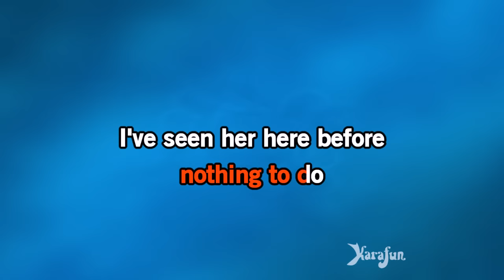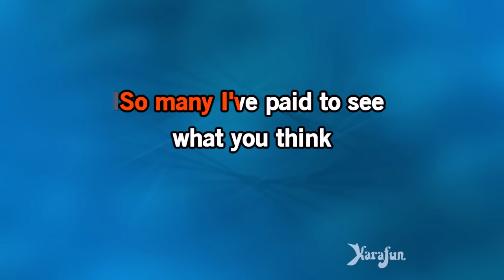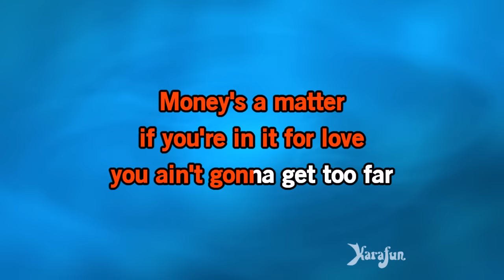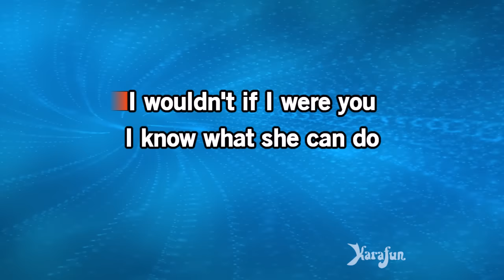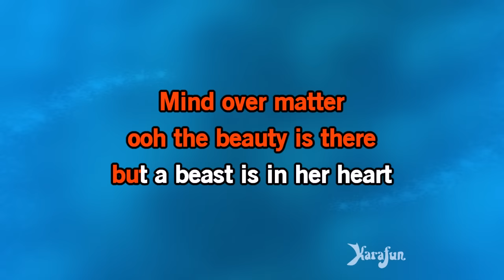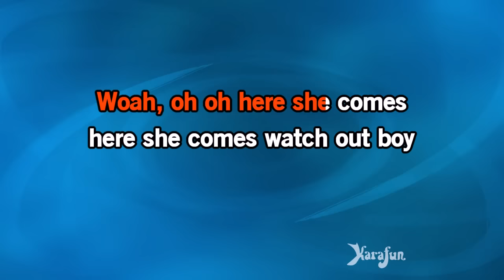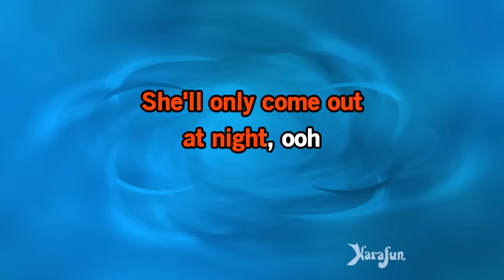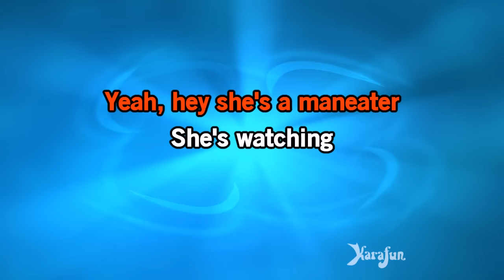Maneater - Hall & Oates | Karaoke Version | KaraFun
ℹ️ This version contains a low volume vocal guide to help you learn the song. The karaoke version without the vocal guide is available This recording is a cover of Maneater as made famous by Hall & Oates. This version is not the original version, and is not performed by Hall & Oates. This instrumental/playback version contains a vocal guide, the lyrics and backing vocals.